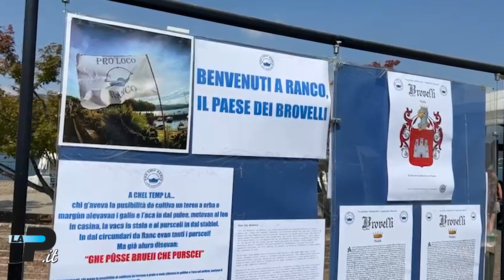Tg Prealpina.it 12/08/2023 | Muore a 24 anni, paese sconvolto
00:09 Marnate – Muore a 24 anni, paese sconvolto
01:40 Varese – Capriolo sbranato, psicosi lupo
02:29 Saltrio-Antrona – Escursionisti soccorsi
03:25 Varesotto – Saldi, bilancio così così
04:33 Arona – Alcol a quindicenni, barista multato
04:58 Varese – Festa della Montagna, non solo cucina
06:11 Ranco – Il raduno dei Brovelli
08:10 Calcio – Pro Patria, test col Renate

In studio Luca Spriano